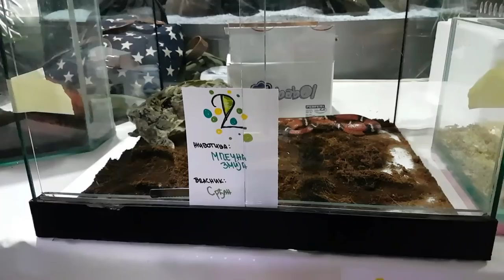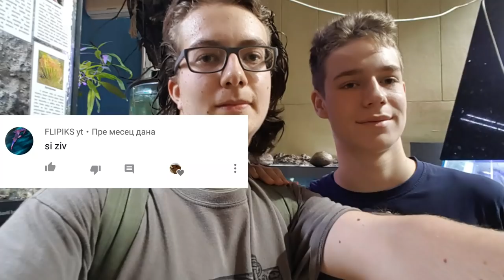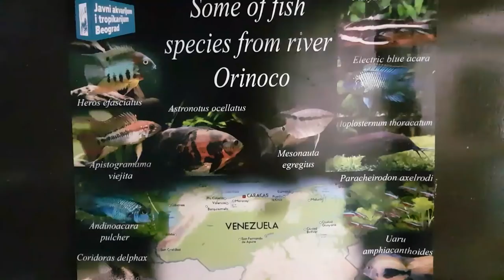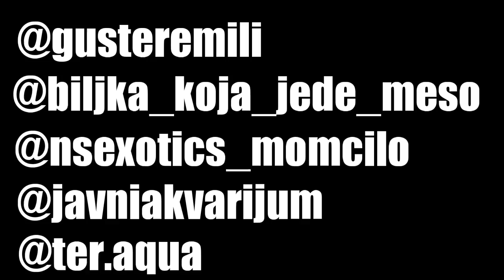AquaTerra Srbija 6 || Vlog (u pokušaju xD)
Prošlog vikenda 1. i 2. juna održao se šesti po redu AkvaTera sajam akvaristike i teraristike. Iako sam bio prehladjen pa nisam stigao da prikažem celu manifestaciju, barem možete dobiti okviran opis.

Kao i na ovoj, i na prethodnoj i onoj pre nje, moćićete da me nadjete i na sledećoj AkvaTeri. Uživajte u videu :)